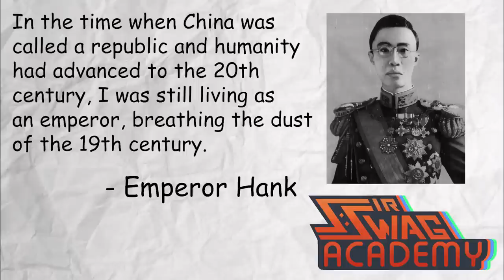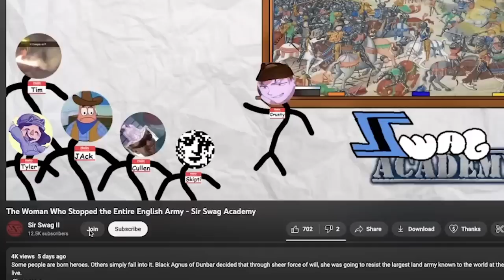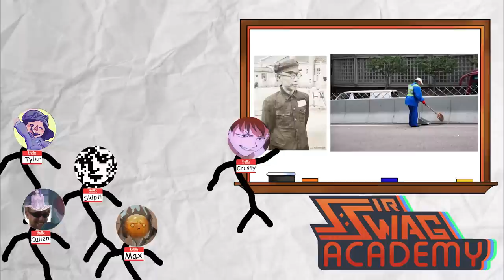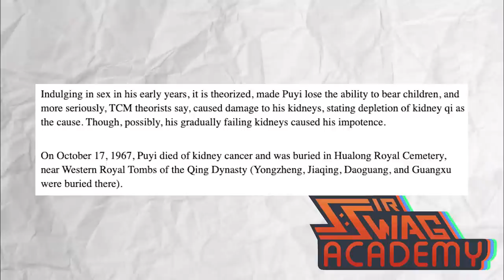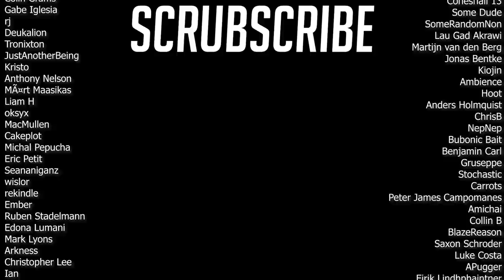The Last Emperor of China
Puyi, or as we affectionately know him, Hank, lived a charmed life for a time. That time being etween the ages of 0 and 2. Afterwards, he was forced into power as the Emperor of China during the Qing dynasty. A tough job to be sure, but he made the most of it. Until he was dethroned, and then subsequently rethroned, and then dethroned again, and then rethroned again!

Outro - Infinity by LEMMiNO